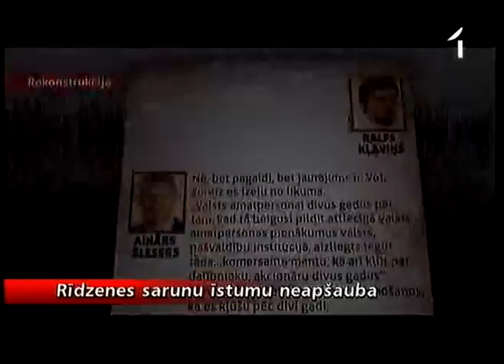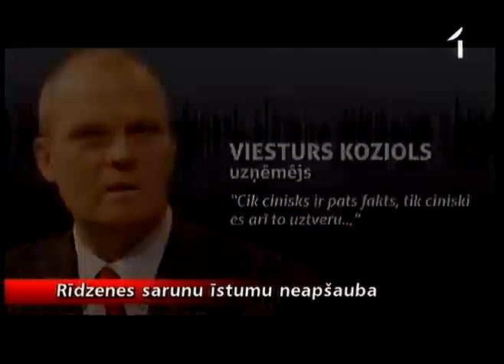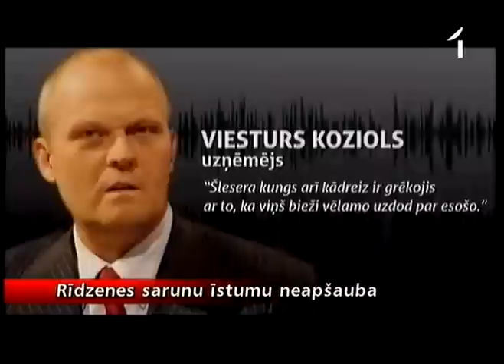Šlesers nenoliedz Rīdzenē runāto, apsvērs iespēju iegādāties uzņēmuma daļas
Rīdzenes sarunu galvenie varoņi nenoliedz, ka tādas notikušas un pretēji kādas piejūras pilsētas mēram arī kategoriski neapgalvo, ka viesnīcas numuriņā būtu runājuši tikai muļķības vien. Mūsu iegūtie skaidrojumi gan iezīmē kādu tendenci -- vairums sarunu dalībnieku mēģina runāto padarīt par maznozīmīgu - esot spriests tikai par iespējamiem nākotnes plāniem, nekādus noziegumus tur meklēt nevajagot.